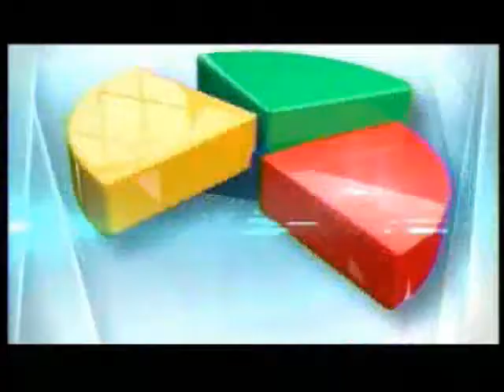Vivienda social con sistemas livianos ofrece múltiples beneficios, Guatevisión, Guatemala.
El fibrocemento Plycem se convierte en el aliado ideal para este tipo de edificaciones.